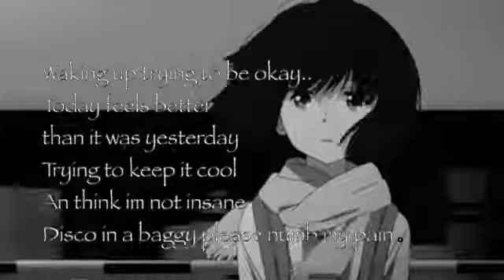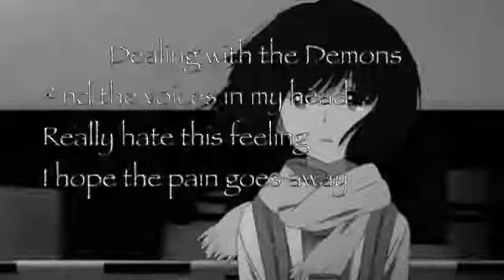speed gang depression song